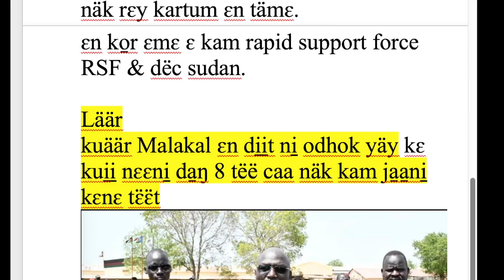Nuer TV caa nɛy ti̠ 40 näk rɛy wec kä thuda̱n kɛ nɛɛ 8 ti̠ caa näk kä malakal upper nile